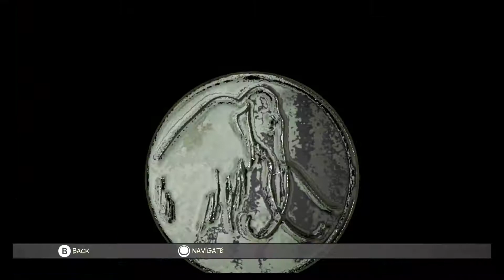Syberia 2 playthrough Romansberg Part 03 - Nintendo Switch Game version!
Part 3 of my Syberia 2 playthrough.

I had previously got the warmer clothing. I headed across the bridge towards the Monastery. I spoke to a monk at the bottom who was interested in birds.I could not get inside the Monastery so I went back and spoke to everyone in Romansberg. The shop keeper was able to provide me with bird whistles, or birdcalls, black white gold and silver. I gave one to the monk and he wondered off. I was then able to take monks clothing and use them to enter the Monastery I made a candle when I got in to the Monastery. I spoke to the Patriarch, giving him the shroud, he agreed to take Hans in and have a look.
Hans then told me to find Alexei Toukianov. One of the monks outside Hans' room was able to help me and, secretly giving me some items to find Alexei, a scroll and a stained-glass mammoth. After speaking with the monk, I headed out to the court yard and got a brush. I then explored all areas and spoke to everyone. I was lost with what to do, so I did not progress much in this episode.

Explored the Monastery

I will always link to my new videos here, and post other interesting Nintendo and gaming post:

I link to my new videos here also =D

Tell me how i'm doing, is it good, is it bad? I don't mind!